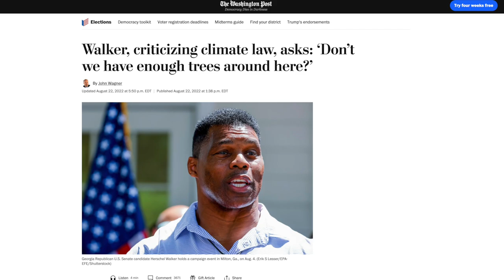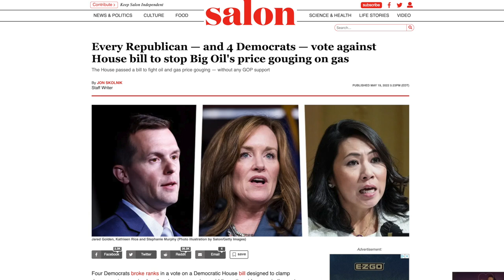WATCH: CNN Panel Goes Off the Rails When Republican Defends Herschel Walker's Supporters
A panel of CNN pundits and operatives were discussing Herschel Walker's various scandals from this week, and fireworks erupted when the panel's Republican strategist tried to defend the GOP voters who continue to stick by Herschel despite his hypocrisy.